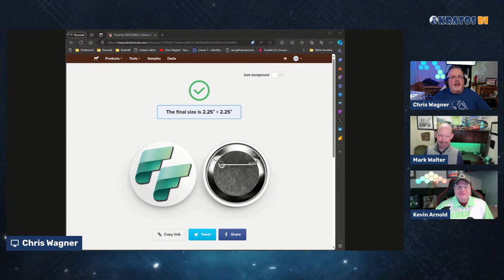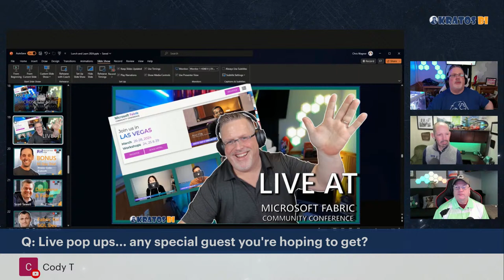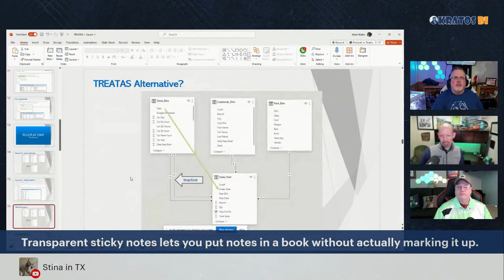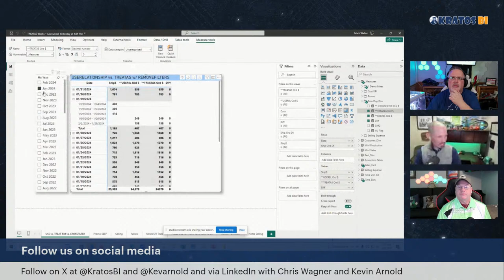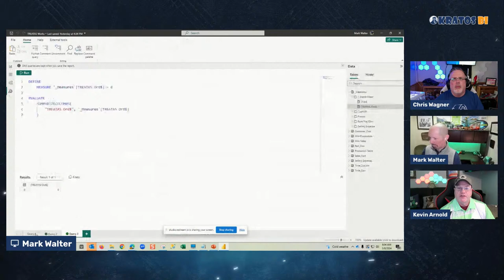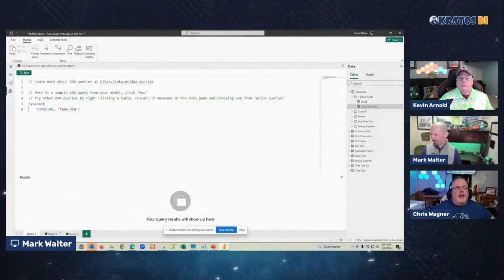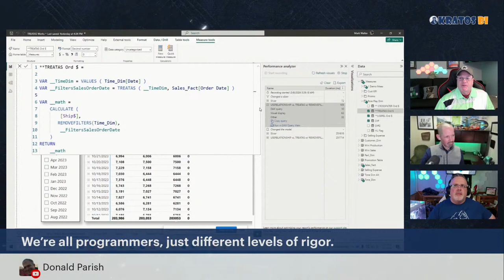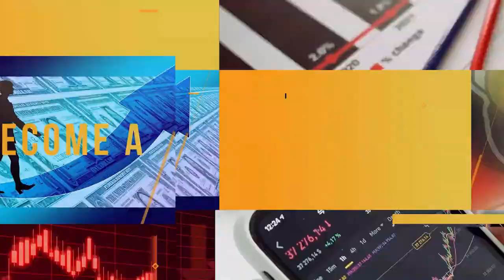Fabric Fridays: Advanced TREATAS with Mark Walter #38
Join us for an exclusive livestream where we go deep into how you can use TREATAS in Microsoft Fabric semantic models to do some amazing things!

You will learn something new and valuable from this session, whether a beginner or an expert. Don’t miss this opportunity to interact with one of the leading experts in the field and ask your questions live.

VIDEO CHAPTERS
0:00 - Video Start
10:00 - Start of Livestream